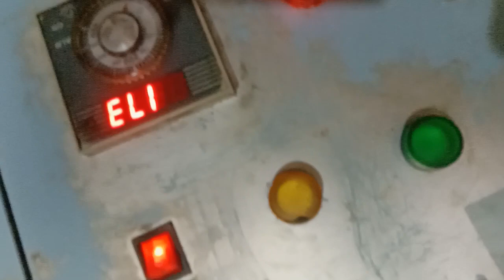سیکھیں گھر بیٹھے پاین ایپل سپیچ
Sikhain ghar bathy pain apple spanch bilkul asan treeky may
paine apple
spanch paine apple
bakry ka spnch paine apple